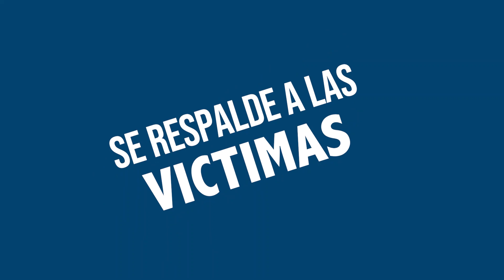Día de las madres!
Seguimos demandando justicia, verdad, reparación y no repetición.

En homenaje a los asesinados en el día de las madres de 2018.